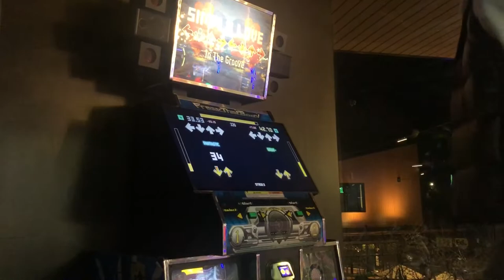ate's birthday, dyeing her hair, sister household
preview: Only (Feat. Nathania) (Prod. by Truman)
intro : U - treasure
aesthetic & cute korean background music  non - copyright

thumbnail: canva